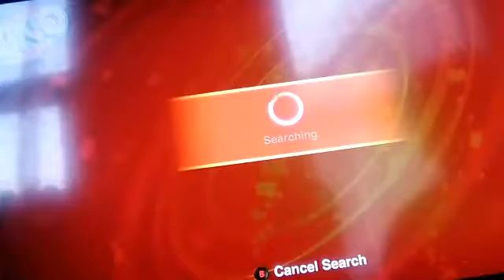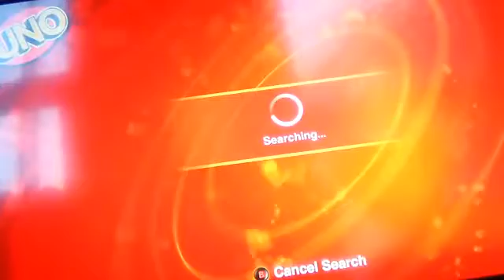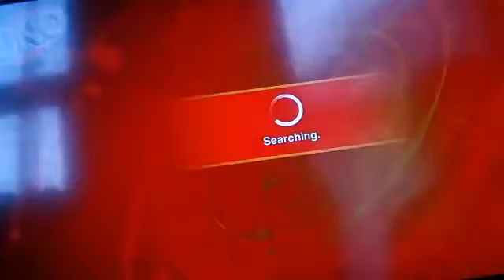DON'T WET YOURSELF HARRY??!|UNO Rabbit w/Randoms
Hey guys I hope you enjoyed the video please like, comment and subscribe also check out my Twitter, Instagram and Snapchat at the GamingFunWolfZz also Facebook at FunWolf Minecraft and thank you all for watching